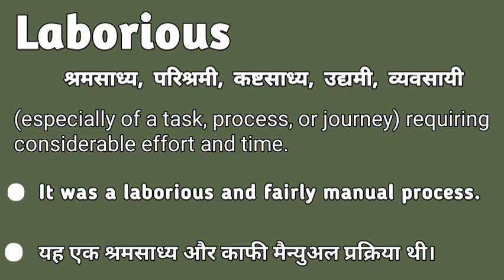Laborious meaning in hindi | Laborious matlab kya hota hai | Laborious explained